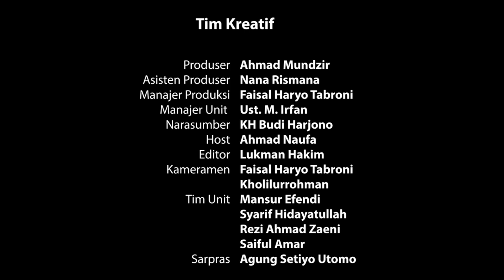Kafilah Cinta: Perjuangan Laron Mendapat Cahaya | KH Budi Harjono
Kafilah Cinta: Perjuangan Laron Medapat Cahaya | KH Budi Harjono 3